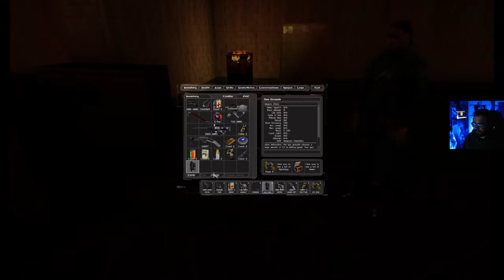Kaasuryhmä Deus Ex HX Mod - osa 5: MOLE People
Kaasuryhmä menee hyvin syvälle viemäreihin.